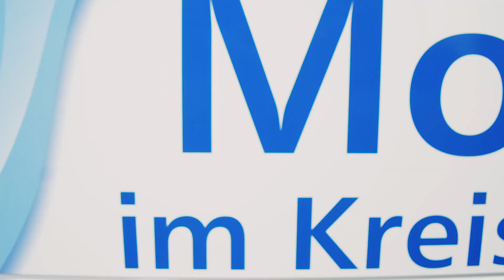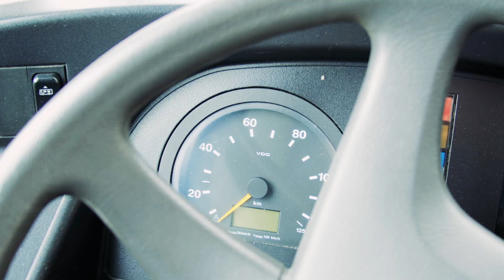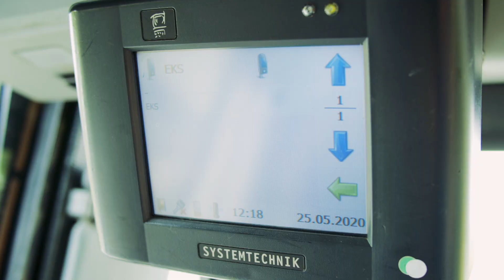Sauber und leise: Brennstoffzellenbus im regulären Linienverkehr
Der Ausbau des ÖPNV-Angebotes im Kreis Groß-Gerau erfolgt künftig unter der Nutzung emissionsfreier Antriebe.